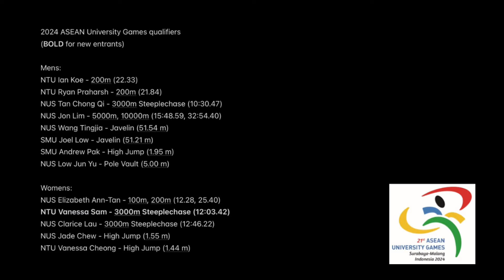NEW BEGINNINGS | road to Australian Open 2024 EP3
LANDED ON THURSDAY, RACED ON FRIDAY

talk about hitting the ground running. a hectic past few days, highlighted by my first ever track race in Perth. managed to get a massive PB. big thanks to those who came to send me off, and my relatives for letting me stay at their place. grateful as always for the run, but i can’t wait to get back to training to improve further. on to the next